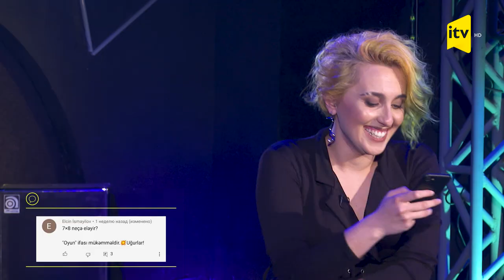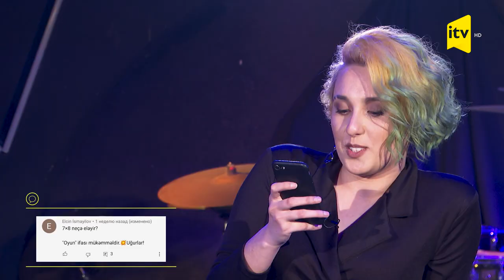YERALTI: söhbət var #75 | BAHAR x DELİNE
Bütün hüquqlar İctimai Televiziya və Radio Yayımları Şirkəti tərəfindən qorunur.